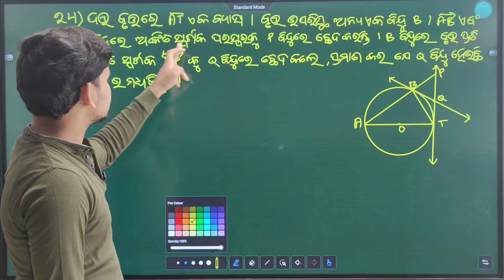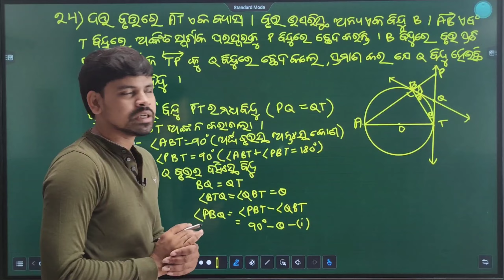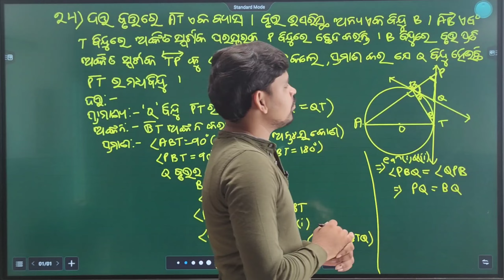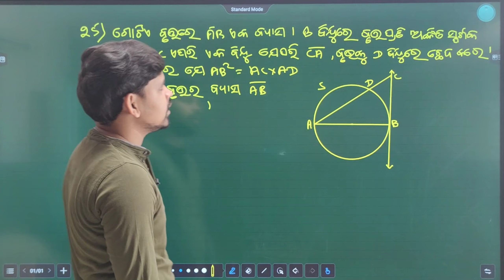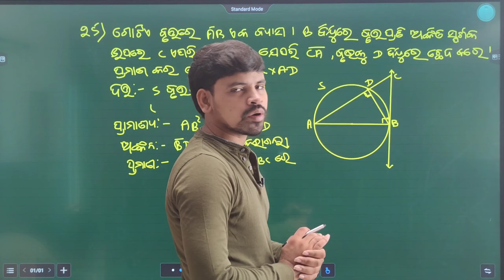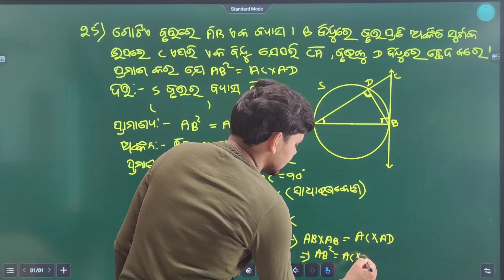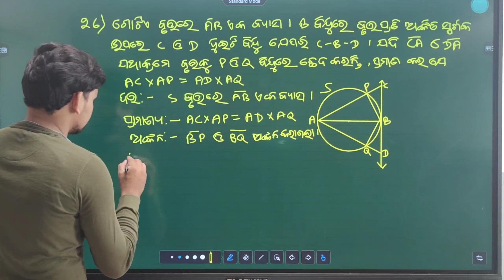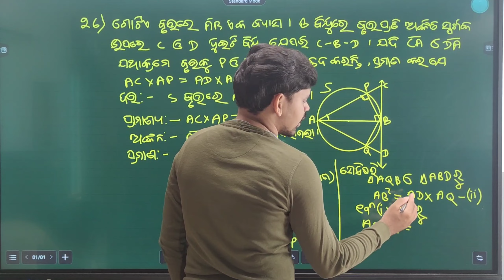Tangent to a circle exercise 3 question Number (24)(25)(26)||Bruta ra sparsaka class 10 odia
About this video :In this video I am Explaining About Tangent to a circle Exercise 3 question number 24,25,26